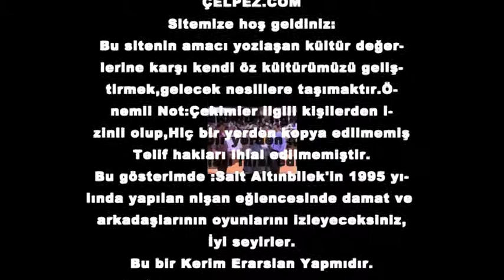Sait Altınbilek'in Nişan Töreni 1995 Yazır Köyü Çavdır-Burdur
ÇELPEZ.COM
Sitemize hoş geldiniz:
Bu gösterimde :Sait Altınbilek'in 1995 yı-
lında yapılan nişan eğlencesinde damat ve
arkadaşlarının oyunlarını izleyeceksiniz,
İyi seyirler.
Bu bir Kerim Erarslan Yapmıdır.